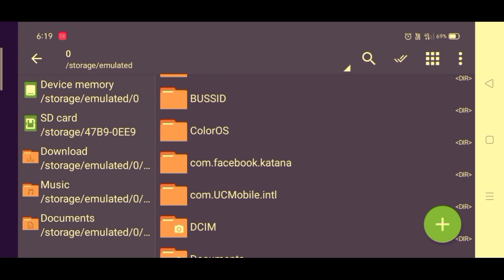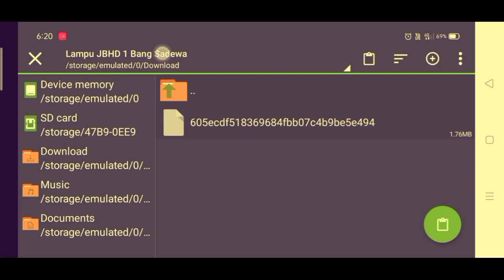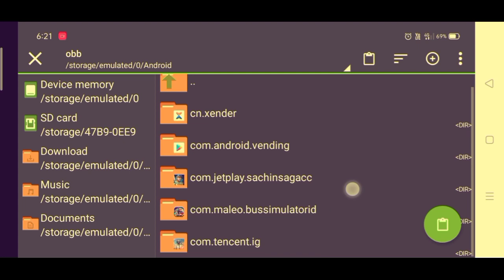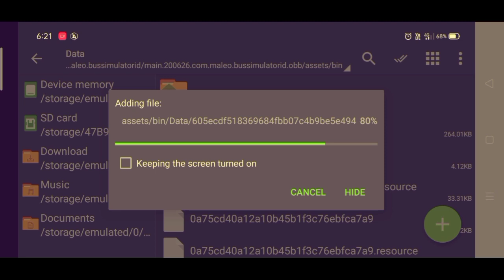🔴 How to add different headlight in bussid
How to download kerala traffic mod in bus simulator Indonesia

How to add horns in bussid

How to add pixel work In bussid

How to add headlight changing feature in bussid

How to add light effect in bussid

How to make bussid Kerala mods

How to make bussid livery

How to make traffic mod for bussid